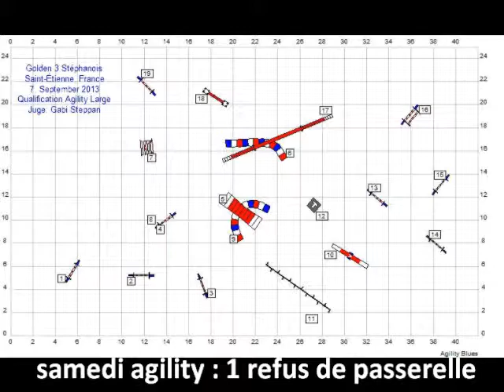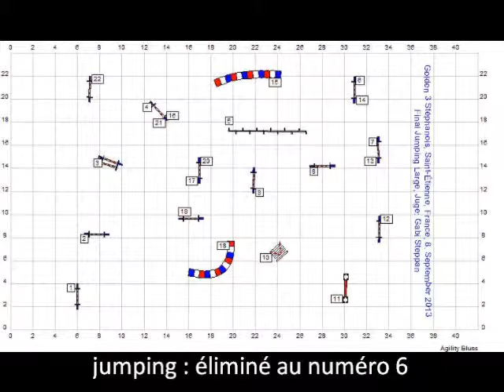Agility GOLDEN 3 Saint Etienne 7-8 semptembre 2013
éclipse au golden 3!  11eme le samedi, éliminé à la finale.